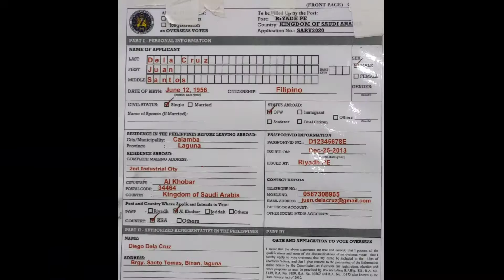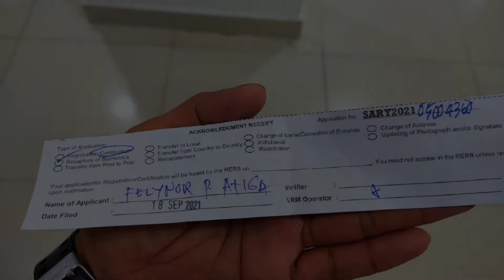Paano magpa register ng OVERSEAS VOTING REGISTRATION sa EASTERN REGION, SAUDI ARABIA | Requirements?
OVERSEAS VOTING REGISTRATION in Eastern Region, Saudi Arabia

@ VFS Global, Al Rakah, Dammam